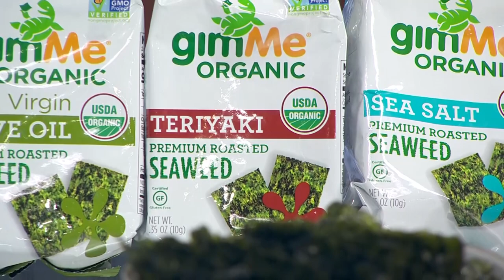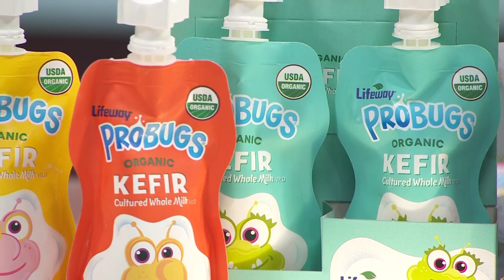Don't Miss The 14th Annual Artisan Cheese Festival In Sonoma County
Matt Brown from the Cowgirl Creamery schools Bay Area Focus host Kenny Choi about the art of cheese. He along with dozens of fromagers will be participating in the 14th Annual California Artisan Cheese Festival in Sonoma County from March 27-29. For information, go to artisancheesefestival.com.